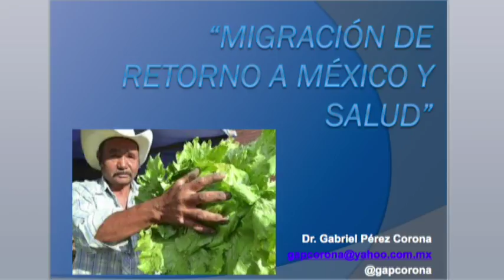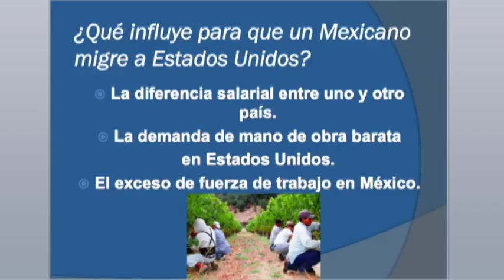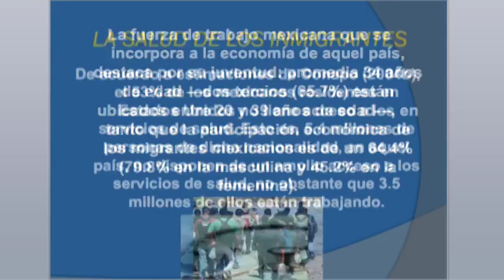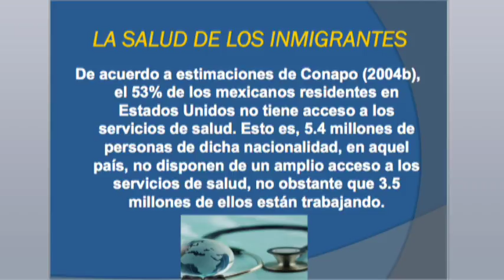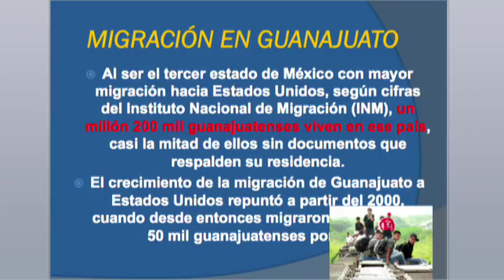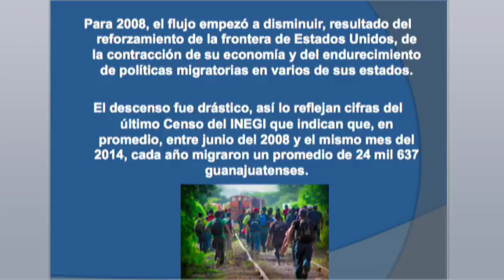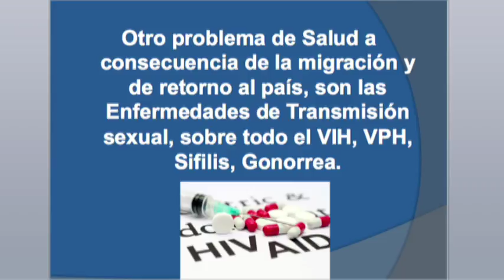Dr Gabriel Pérez Corona Bio Salud Enfermedades en los Migrantes